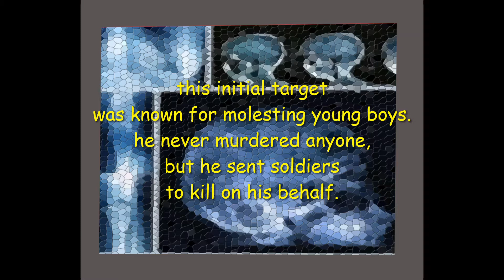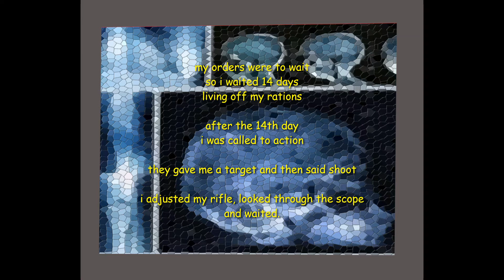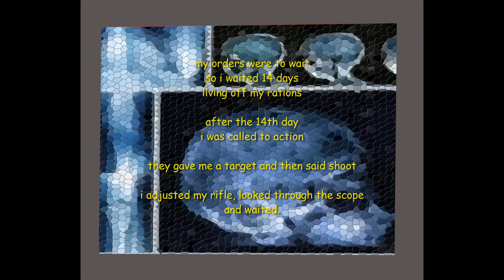RazorticK - Jackal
lyrics:

as jackal i joined the marines
to stop the draft
as a rifleman i had to
think of my enemy as targets
as a soldier
i thought of the greater good

this initial target
was known for molesting young boys.
he never murdered anyone,
but he sent soldiers
to kill on his behalf.

i witnessed three young boys
murdered by him
after he raped them.

i saw this from a snipers nest
i started to cry for the children
and then readjusted the rifle
and waited.
jackal
a rifleman
u.s. marine
x3
my orders were to wait
so i waited 14 days
living off my rations

after the 14th day
i was called to action

they gave me a target and then said shoot

i adjusted my rifle, looked through the scope
and waited.

two more days passed
i saw the target
it was the same man that raped the boys

i positioned the target
pulled the trigger

pulled the trigger

pulled the trigger
jackal
a rifleman
u.s. marine
x4